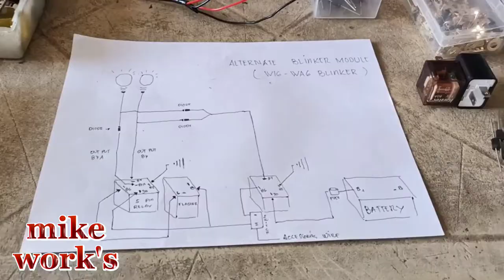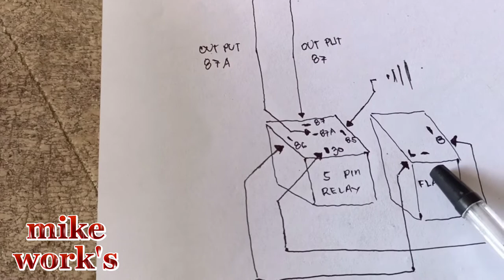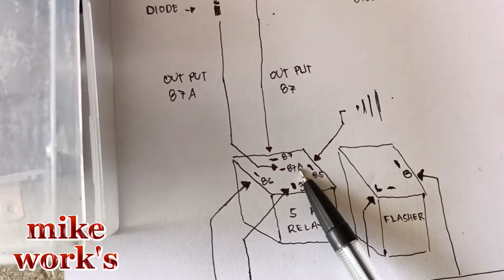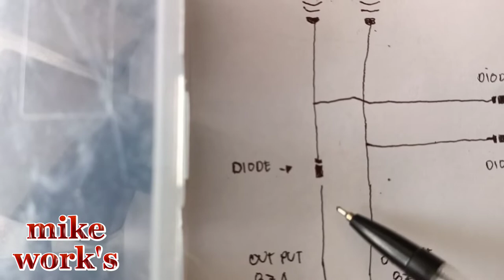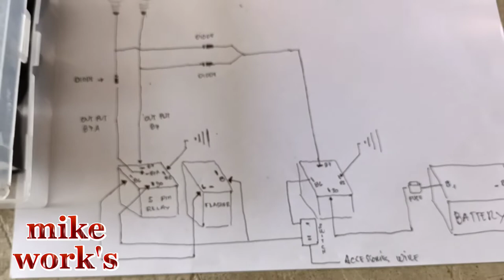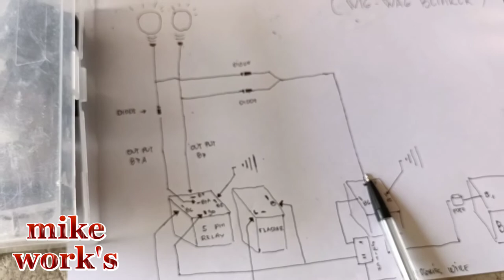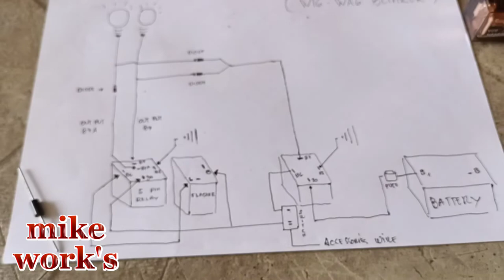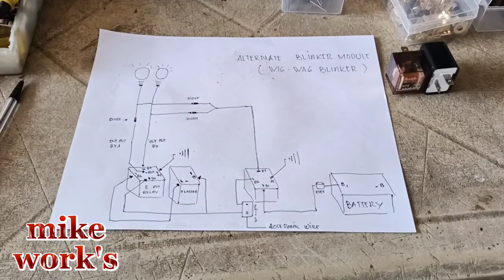paano gumawa ng alternate blinker module (wig-wag blinker)madali lng,panoorin ito